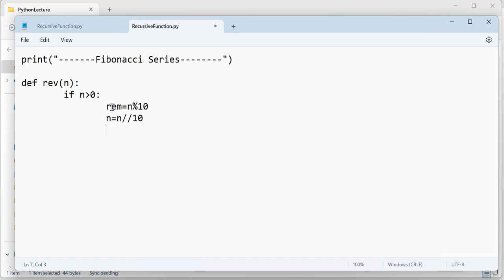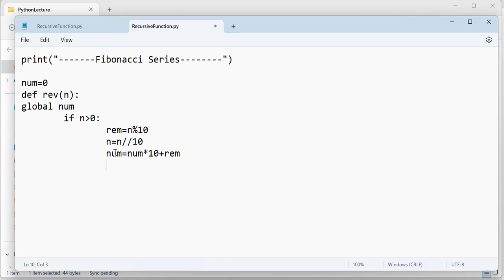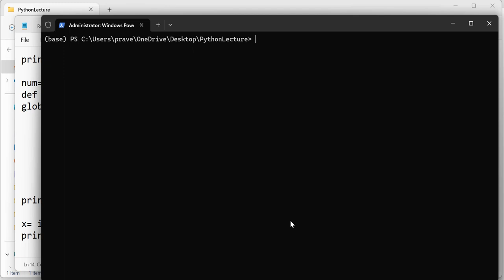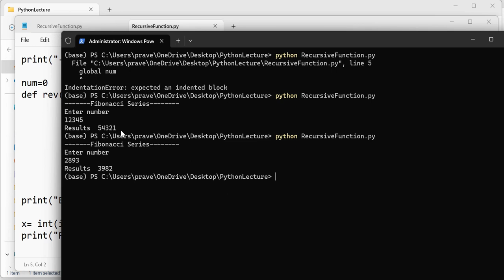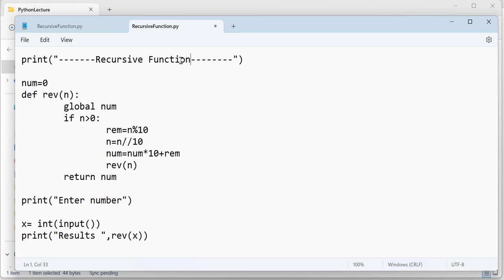Python Program 08: Python program based on the Recursive Function (Practice Session in Hindi)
Program to Calculate the factorial using the recursive function.

Here I am explaining how to reverse a given number using the recursive function. This is a separate part of the Python series and has started from program 01.

Python Program 02:  How to find the area of the rectangle in python (Practice Session in Hindi)

Python Program 01:  How to find the square root of the number in python (Practice Session in Hindi)